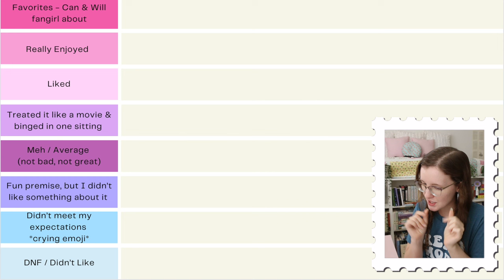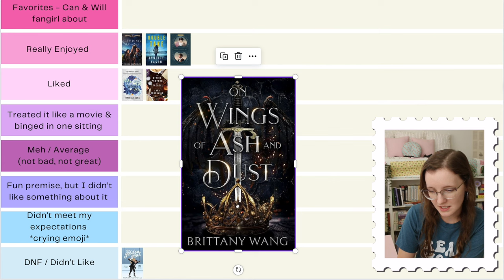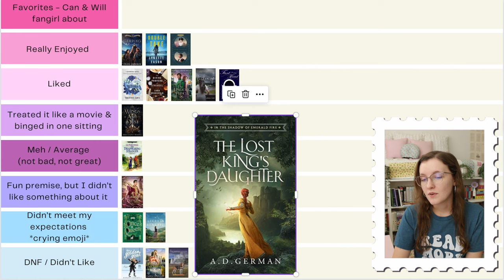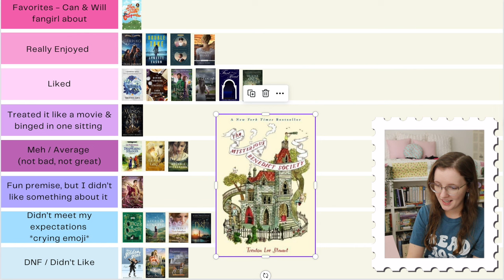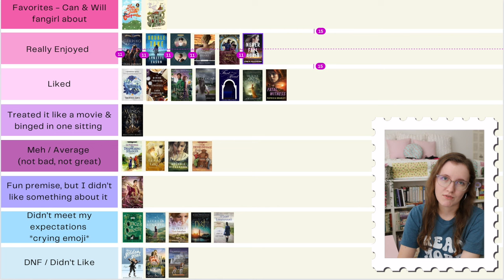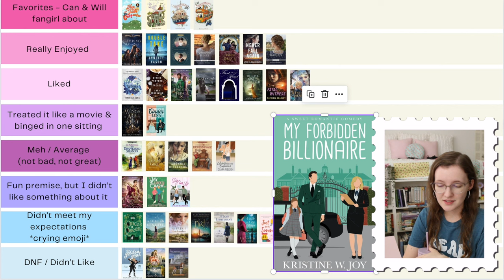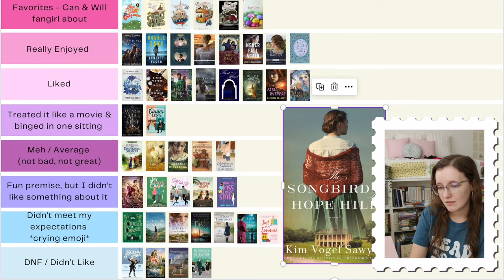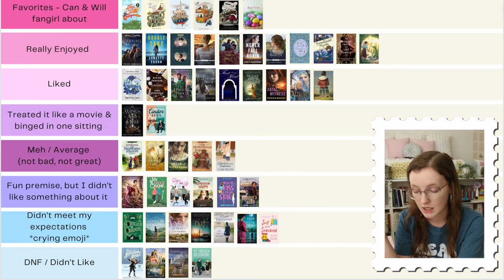Tier Ranking the 50 Books I’ve Read So Far This Year | Christian Fiction & Clean Fiction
Hi friends! Yes, it's another loooong video, but hey! It's a tier ranking one and those are super fun, right? 😁 (...right? It's not just me who loves these, right? 😉) I hope y'all enjoy this video! 💗

✨ Amazon Book Sale ✨

✨ Timestamps ✨
@0:00 - Intro
@1:14 - little announcements real quick 😉
@3:35 - Explaining my tier chart
@6:02 - Ranking
@15:34 - oh, forgot to mention this!
@16:36 - Back to the rankings
@1:01:36 - Done with the ranking 😁
@1:02:20 - Chatting about this video
@1:03:32 - Chatting about audiobooks debates
@1:05:57 - Final Chatting
@1:07:55 - Outro

✨ Videos Where These Books are Mentioned + Links to Reviews ✨
📸 Recent Reads #1- (Camping Adventures, Double Take, Wishes, Georgana’s Secret, The Golden Goal, The Divine Proverb of Streusel, On Wings of Ash and Dust, The Unlucky Prince, The Golden Prince, The Disappearing Stranger, Listening to the Rain, Once a Queen, The Breakup Project)

📸 Recent Reads #2- (Tracking a Killer, First in My Heart, The Secrets Beneath, The Lost King’s Daughter, The Irish Matchmaker, A Goose Girl, Lady of Disguise, Hey Jude Carpenter, Dust, The Steadfast Heart, The Mysterious Benedict Society)

📸 Recent Reads #4- (The Secret Garden, The Songbird of Hope Hill, Premeditated Myrtle, The Elusive Truth of Lily Temple, Nobody’s Hero, Drake Hall)
Coming in a few weeks!

Hi there! I'm Lindsey and I run the blog 'Books for Christian Girls', which is a site dedicated to giving in-depth content reviews of Christian books with ratings for girls ages 9-19. Welcome to my Christian BookTube channel where I mainly discuss Christian Fiction! I hope you can find a new favorite book, series, or even author from my reviews and videos! 🥰

I blog every Monday & Friday,
And am on Instagram often! ☺️✨